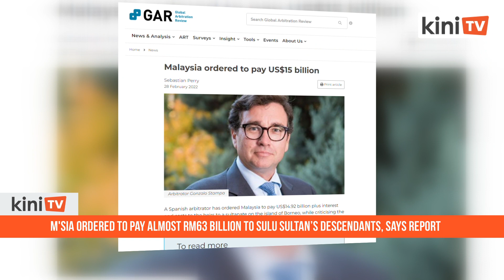M'sia ordered to pay almost RM63 billion to Sulu sultan’s descendants, says report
The Malaysian government has reportedly been instructed to pay at least US$14.92 billion (RM62.59 billion) to the descendants of the last Sulu sultan.

This is due to a violation of the 1878 agreement signed by Sultan Jamal Al Alam, Baron de Overbeck and the British North Borneo Company’s Alfred Dent.

Malaysia has stopped paying Sultan Sulu’s heirs their annual RM5,300 cession money since 2013 following the Lahad Datu armed incursion.

Yesterday, Spanish news website La Información reported that Spanish arbitrator Gonzalo Stampa had issued the award in an arbitration court in Paris, France.